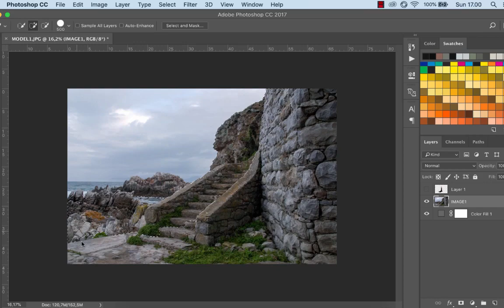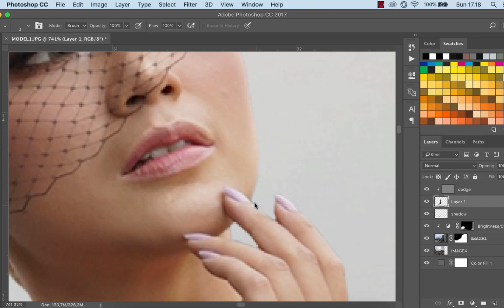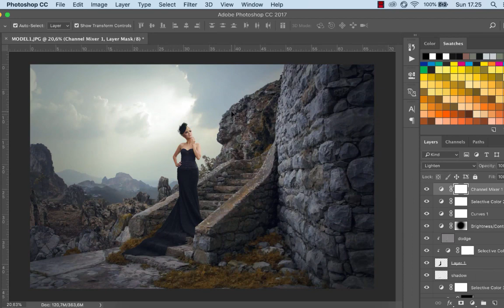Art Fashion Speed Photoshop - By Dheny Patungka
In this video i'll share to you guys on how to create realistic photo manipulation in Adobe Photoshop CC.

- Discover my secret for creating several dramatic effects like sunset, blue moon etc.
- Learn how to create stunning composite images by using several image elements from different pictures.
- Learn how to use Dodging & Burning creatively for composite images.